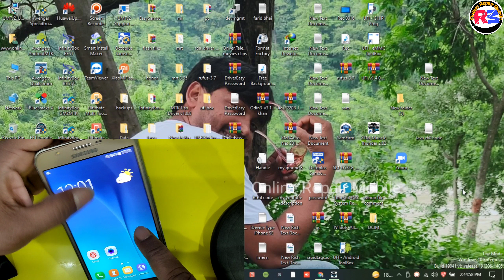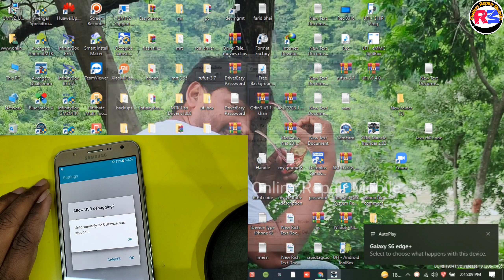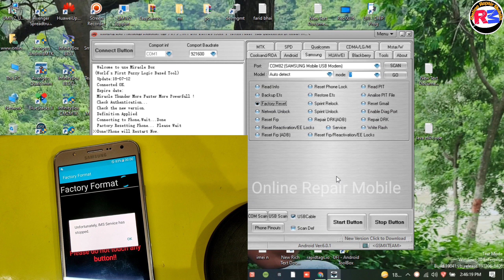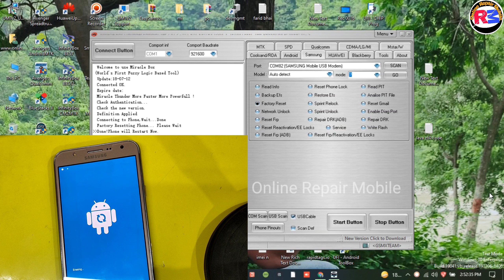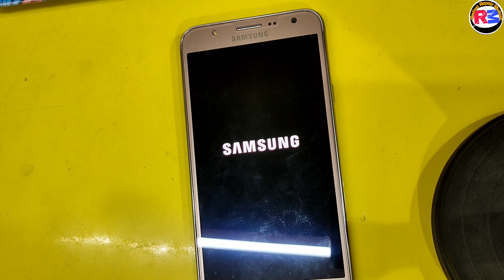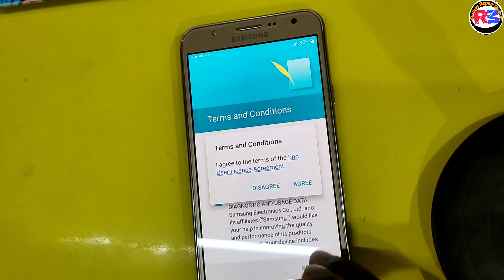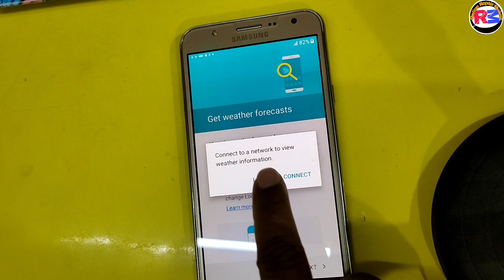Samsung j7 frp unlock hijacker tool and unfortunately problem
Samsung j7 after frp unlock hijacker tool and unfortunately problem